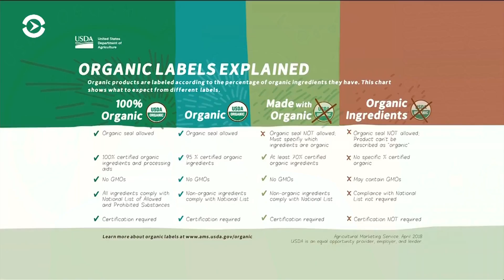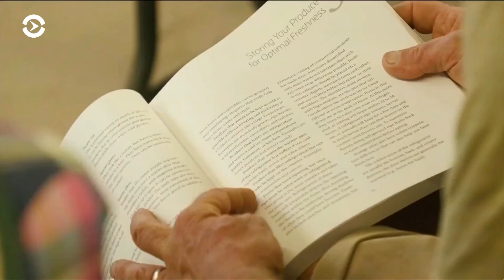Как фермерам из СНГ попасть на органический рынок США?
В 2017 году американцы потратили 50 млрд долларов на органические продукты питания – без пестицидов и ГМО. Каких правил должны придерживаться органические фермеры, чем отличаются стандарты в США и ЕС, и как производители продуктов питания из Восточной Европы могут получить американскую сертификацию